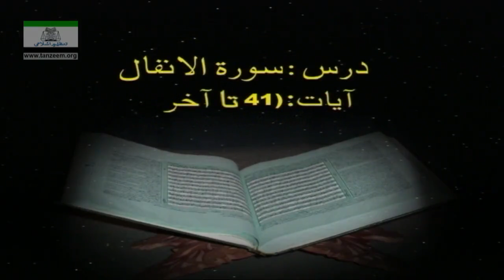Al Anfaal 041 To End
BY DR ISRAR AHMED I QURAN I SURAH ANFAAL